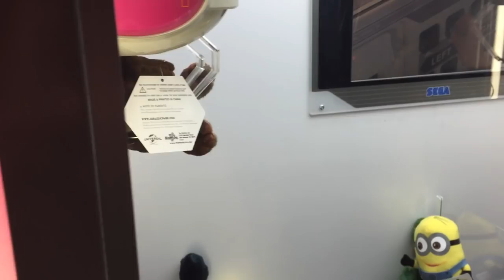Minion Movie Claw Wins! + Jurassic World UFO Catcher Wins! | JOYSTICK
Winning the new minion from walmart claw machine and much more. Also picking up the new Jurassic World plush from the Sega UFO catcher!